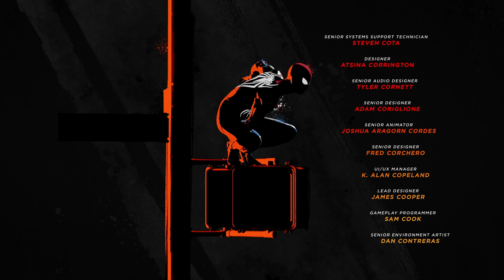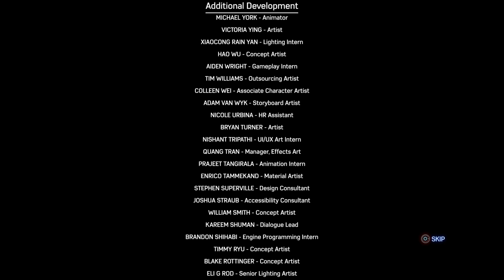Spider-Man 2: Two Credits Ending (Cindy Moon)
SPIDER-MAN 2 PS5 Walkthrough Gameplay Part 14 - (Marvel's Spider-Man 2)

Spider-Men, Peter Parker and Miles Morales, return for an exciting new adventure in the critically acclaimed Marvel’s Spider-Man franchise for the PS5 console. Nine months after the events of Marvel’s Spider-Man: Miles Morales, we find Miles still enlisting Peter’s help, but when the mysterious symbiote appears, Peter and Miles’ relationships are put to the test. Peter begins to change as he gains symbiote powers, and Miles, Mary Jane, Harry, and the rest of the friend group must help Peter while also facing the impending threats from a cast of new villains like Kraven, Lizard, Sandman, and Venom!